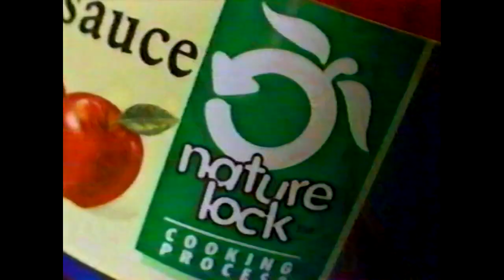Gerber "Nature Lock" Commercial (1999)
taken from an airing of the muppet show on odyssey network